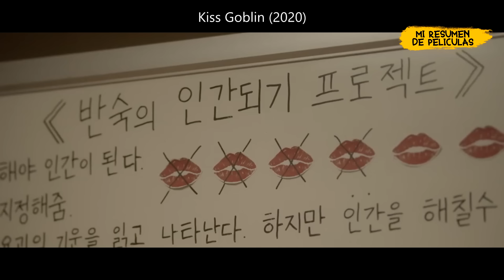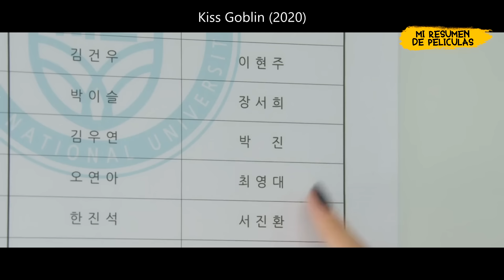✨ ÉL Solo tiene UN DESEO, pero Cada BES💋 lo Lleva a un AMOR INESPERADO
Resumen de Kiss Goblin
❤️❤️❤️ Espero que disfruten de este drama Kiss Goblin

Deja tu like si te gustan los resumen de doramas 👍🏻
Comenta ⌨